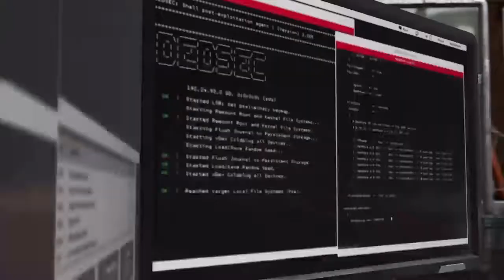*Gameplay " WATCH DOGS 2 " (SALSA, PLOMO, VELOCIDAD)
(EL AUTO FANTÁSTICO)
CONDUZCO POR LA CIUDAD CON UNA MUSIQUITA BIEN POSY
REPARTO PLOMO CUANDO ES NECESARIO Y TBM ME ROBO EL
AUTO QUE HABLA DEL GOBIERNO K.I.T.T. DE LA FAMOSA SERIE EL AUTO FANTÁSTICO